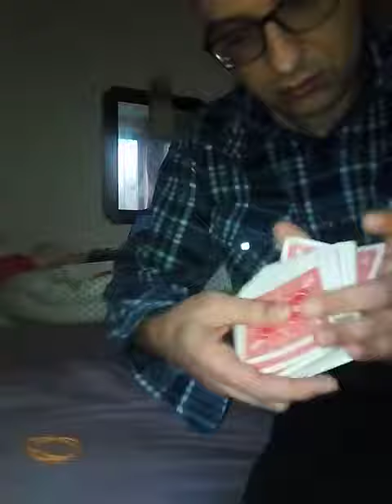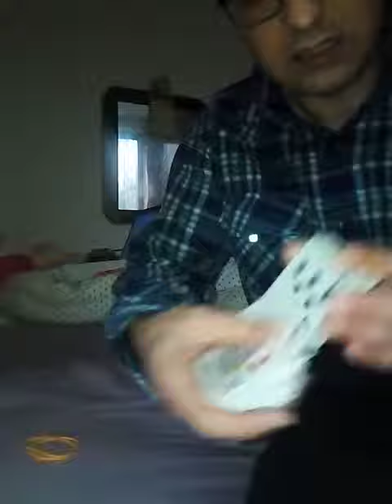BEST A.C.A.A.N. IN THE PLANET 2021!(STOOGE OR MIRACLE?)SUB ENG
Come ha fatto Luchen?...se non e' cosi'..allora il mio Acaan e' la visione Holy Grail..
Pensando che luchen usi un mazzo elettronico io l'ho eseguito con un mazzo regolare!..la mia e' solo una performance con un metodo unico davvero scioccante!
How did Luchen do it? ... if not so .. then my Acaan is the Holy Grail vision ..
Thinking that luchen uses an electronic deck I played it with a regular deck! .. this is my performance .. really shocking!